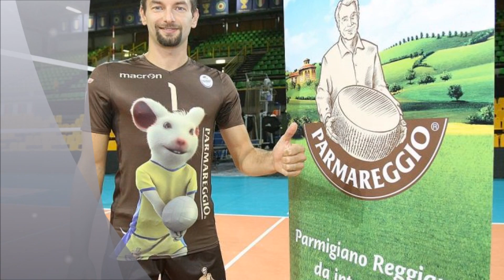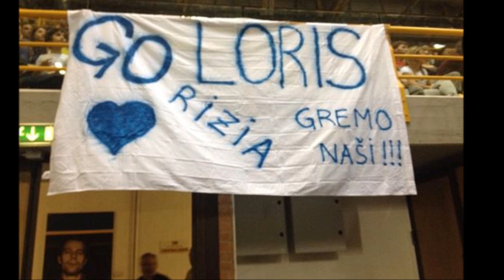LORIS MANIA' - 5 anni a Modena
5 anni di Loris Mania' a Modena. Capitano di Casa Modena, campione della pallavolo italianae campione nella vita... Un arrivederci... GRAZIE LORIS!